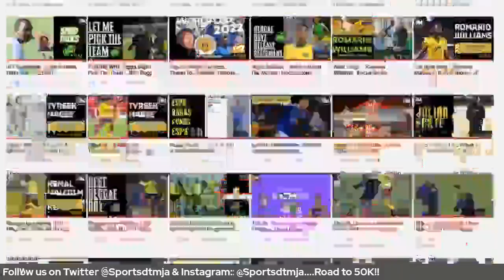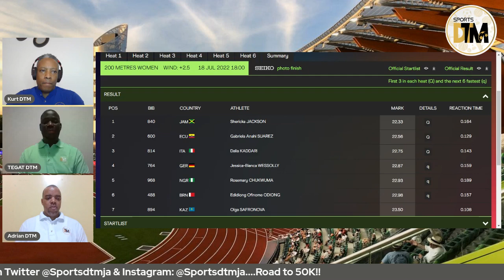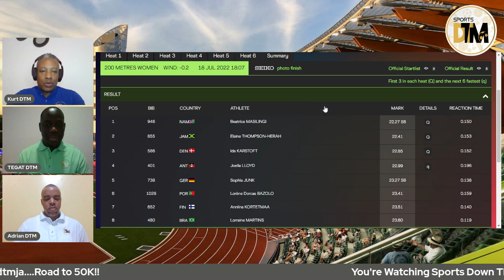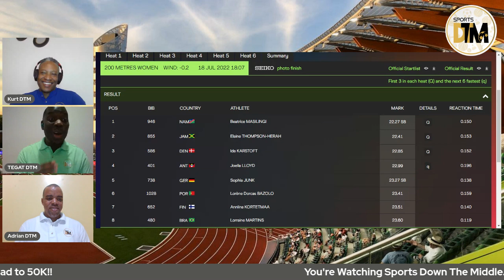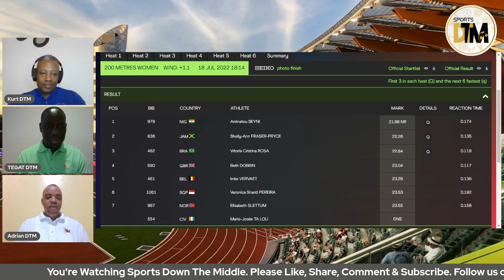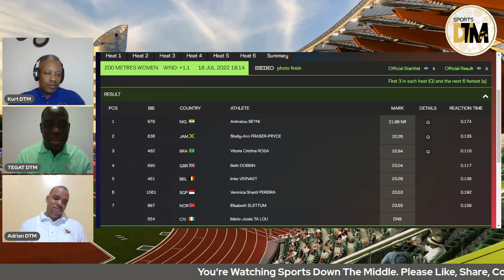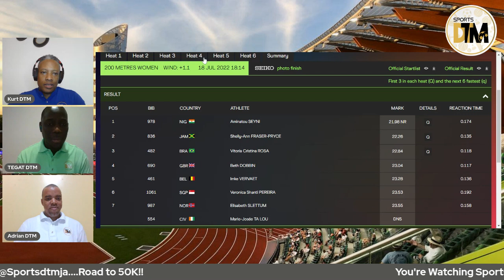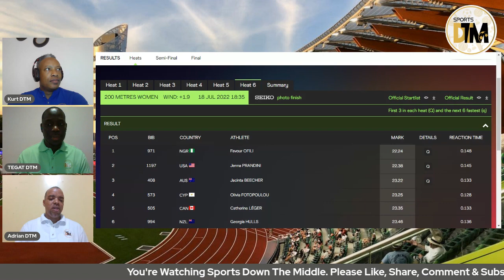Shericka Jackson Leads Fraser-Pryce & Thompson-Herah Into Women's 200M Semifinals | Oregon 2022 |DTM